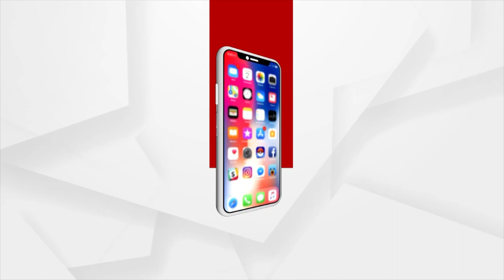ଭୁବନେଶ୍ବର ରେଳ ଅଡିଟୋରିୟମ୍ ରୁ କେନ୍ଦ୍ରମନ୍ତ୍ରୀ ଧର୍ମେନ୍ଦ୍ର ପ୍ରଧାନଙ୍କ ଅଭିଭାଷଣ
ପ୍ରଧାନମନ୍ତ୍ରୀ ନରେନ୍ଦ୍ର ମୋଦି ବାରମ୍ବାର କହିଛନ୍ତି ଏହି ଦେଶ ରହିବ ଏହି ସେନା ରହିବ କିନ୍ତୁ ଦେଶର ଯେତେବେଳେ ରାଜନୈତିକ ଇଛାଶକ୍ତି ହେବ ତାର ପରିବର୍ତ୍ତନ କରାଯାଇପାରେ ।